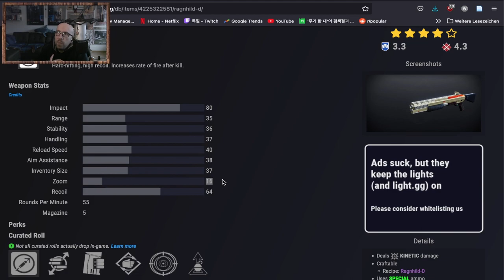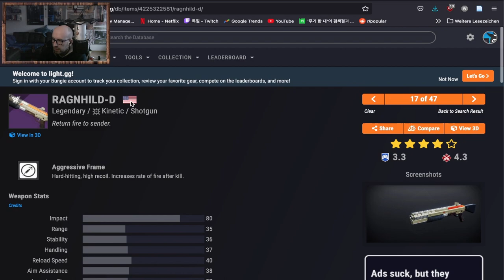랑힐-D에 비밀이 있습니다 | 무기 속성 추천 | 데스티니 가디언즈 마녀 여왕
랑힐-D는 마녀 여왕으로 드랍되는 고위력 프레임 산탄총입니다. 속성을 추천드리는 영상입니다. 구독을 부탁드립니다.